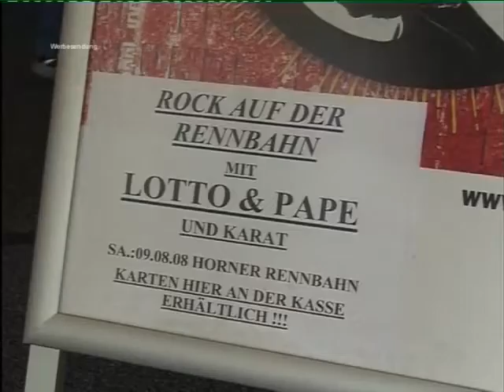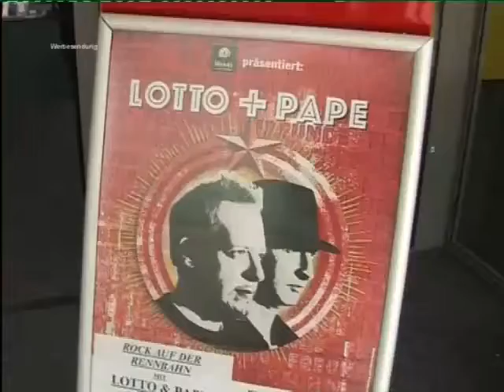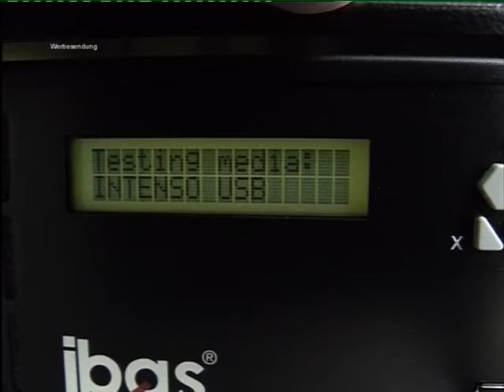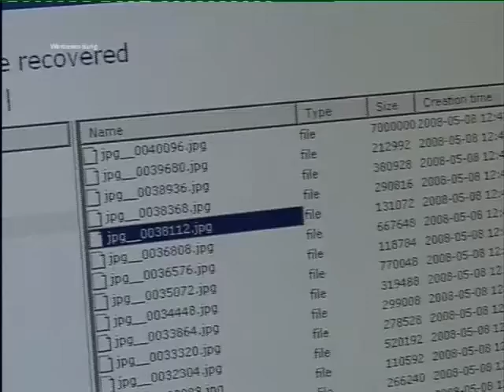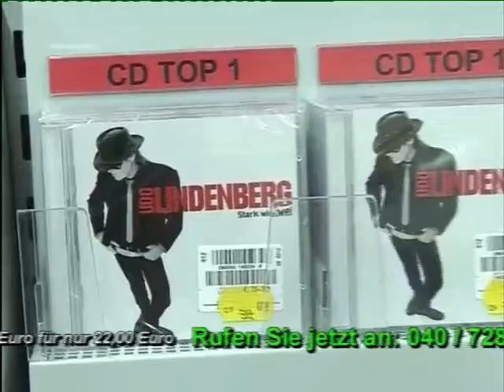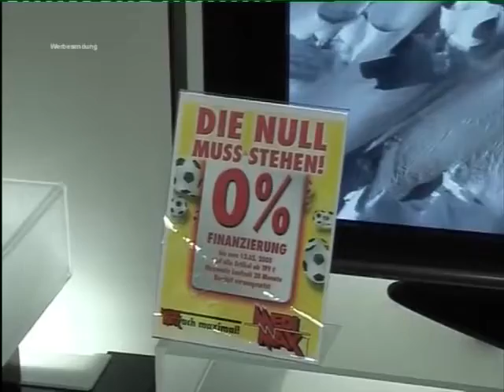Ellermanns Hitparade MediMax Juni 2008